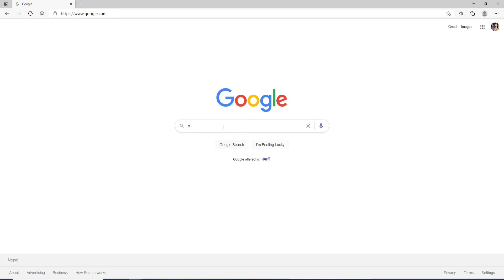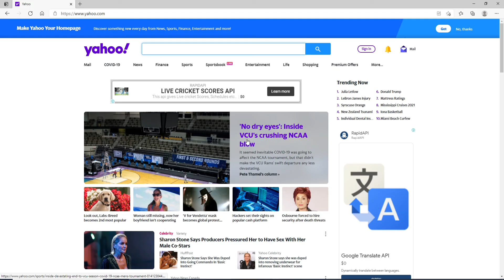How to Delete Yahoo Account Forever?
Want to delete your Yahoo account permanently? If you don’t know how to delete your Yahoo account then watch this video till the end to know the easy process on how you can delete Yahoo account just by following a few simple steps.

If you delete your Yahoo account, you'll also lose access to all of your data and content like your emails, email folders, Flickr photos, calendars, Yahoo Fantasy teams, and Yahoo Finance portfolios. Before closing down Yahoo email, make sure you download any information you may need in the
The deletion process takes about 90 days to complete.

Follow the given steps in order to delete your Yahoo account:
1: Go to your web browser and type in ‘yahoodeleteaccount’
2: From the search results click on ‘delete my yahoo account- Yahoo Privacy Download’
3: From the flicker page click on ‘continue delete my account’
5: Click on ‘got it’
*you can reactivate your Yahoo account by simply logging in back within 30 days of deletion.